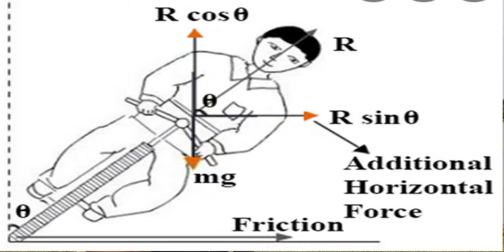Why biker or cyclist bend, while taking sharp turn? Know the Physics behind this | learn safe turn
Why biker or cyclist bend, while taking sharp turn? Know the Physics behind this  |  learn how to take safe turn...

You must have thought why a biker or a cyclist bend while taking sharp turn. In this video I have explained the reason behind this.